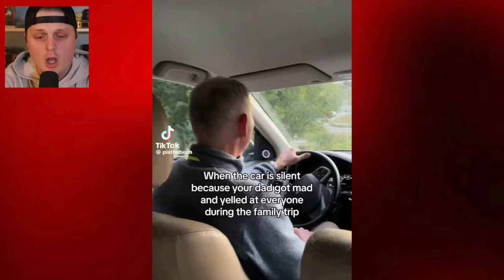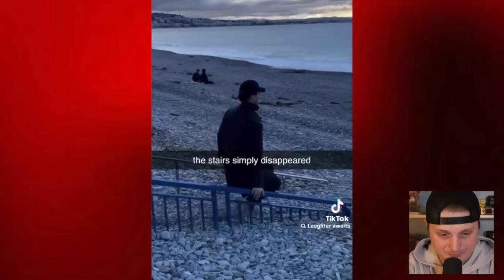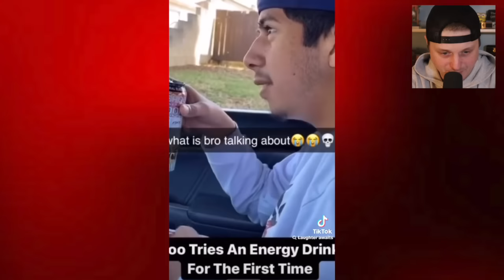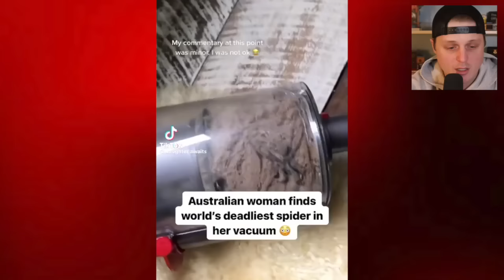Laugh and YOU Win pt 1